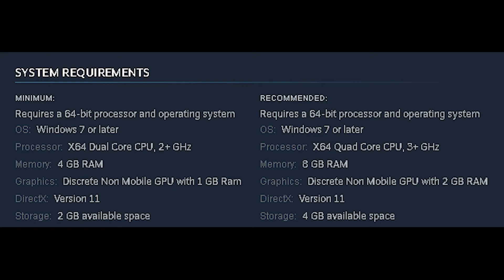Captain Bones : Prologue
Captain Bones is an action-adventure game set in an open pirate world. You must have survival skills to make ship battles and treasure hunts with your crew.